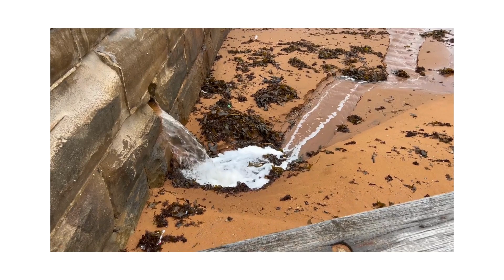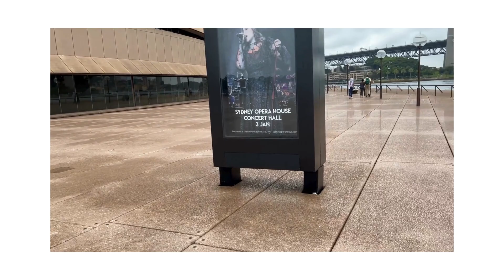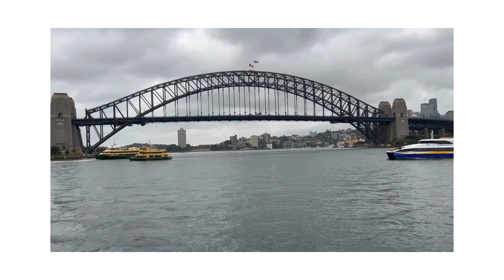Opera House and Harbour Bridge Sydney Australia | Must do Sydney | Walk from Botanical Garden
A beautiful evening at Opera House and Harbour Bridge Sydney Australia that is  Must do Sydney, I started  Walk from Botanical Garden

My videos are for some especial people who wants to explore the world online.